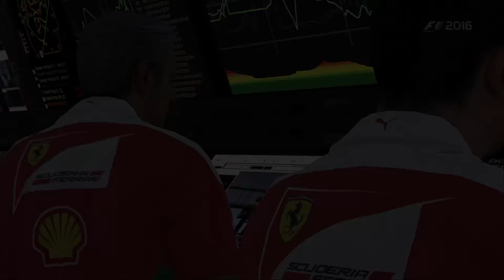F1 2016 Part # 1 Nooby der Rennfahrer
F1 ist eine von Codemasters entwickelte und veröffentlichte Rennspielserie. Der erste Teil erschien 2009 ausschließlich auf den Plattformen Wii und PlayStation Portable. Seit 2010 veröffentlicht Codemasters das Spiel für PC, Xbox 360, PlayStation 3 und Nintendo 3DS.

Die Serie ist von der FIA lizenziert. Daher sind im Spiel alle Fahrer, Teams und Rennstrecken der entsprechenden Saison enthalten.